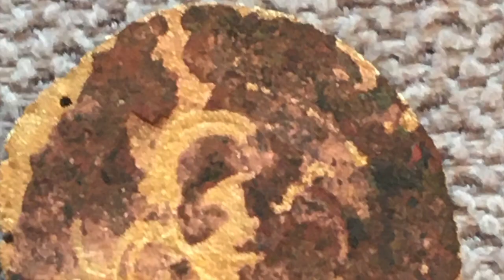Mr Hidden Treasure QuestTrailer Metal Detecting uk Finds a Ancient Gold on Lockdown In Backgarden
This is a trailer for Mr Hidden Treasure's Film the Quest , which involves three Metal Detecting kings on a metal detecting Quest in their back yard on lock down , there are looking for history and come across a mystery unforeseen gold coin , Its a must watch Film the movie for it comes out on Thursday 23rd April 6:30pm GMT time only exclusive to you tube viewers . Hope you enjoy the trailer .